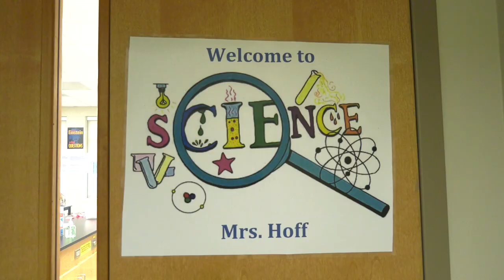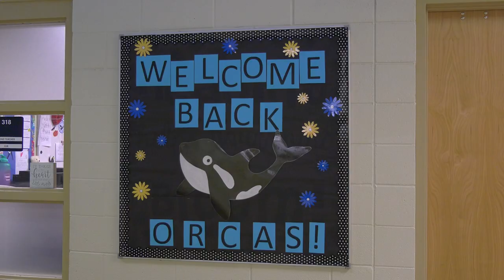First Day of School 2021 Wrap-up Video